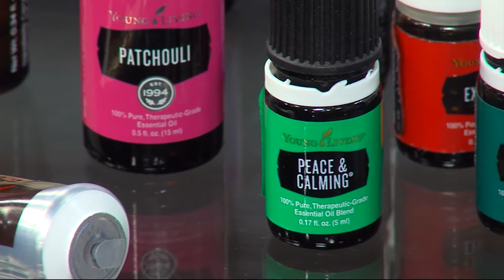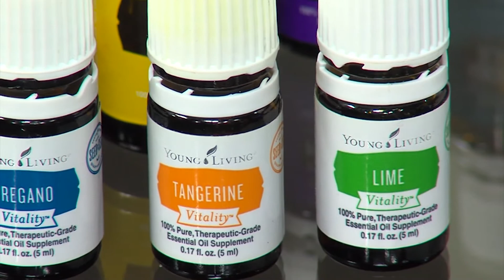Paid Content by Young Living Essential Oils - Benefits of Essential Oils